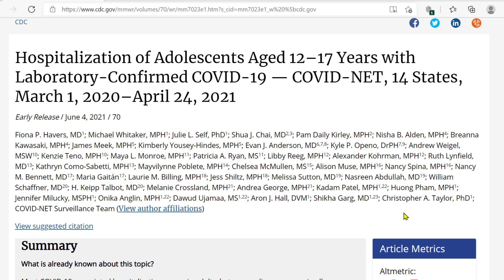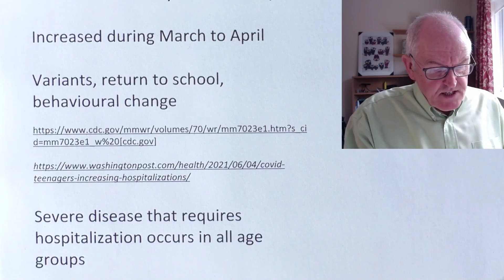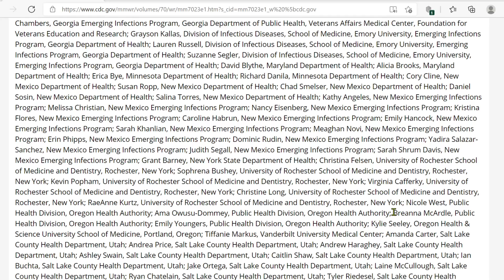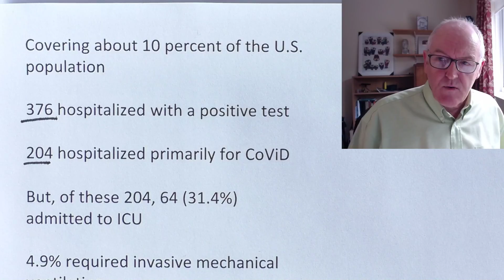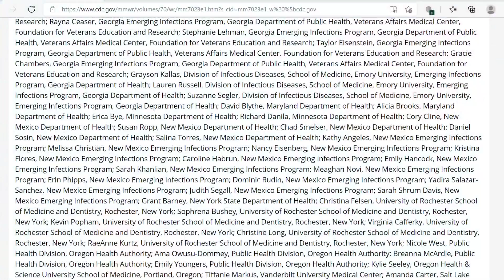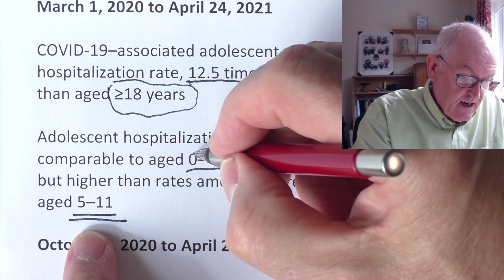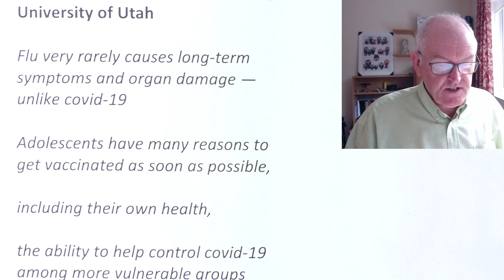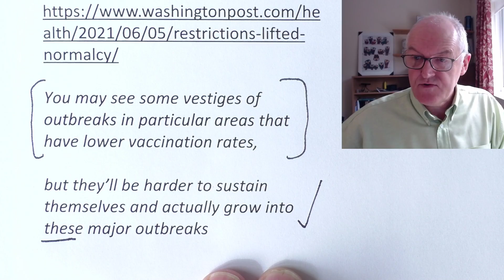Adolescent hospitalizations increase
CDC, adolescents aged 12–17 years

Covid-19 hospitalization rates, among adolescents

Declined in January and February

Increased during March to April

Variants, return to school, behavioural change

Severe disease that requires hospitalization occurs in all age groups

Some risk of multisystem inflammatory syndrome in children

COVID-19–associated hospitalizations, January 1–March 31

CDC’s covid-19-associated surveillance network

Laboratory-confirmed covid-19 hospitalizations
99 counties across 14 states

Covering about 10 percent of the U.S. population

376 hospitalized with a positive test

204 hospitalized primarily for CoViD

But, of these 204, 64 (31.4%) admitted to ICU

4.9% required invasive mechanical ventilation

No associated deaths

Among the 204 patients

52.5% were female

31.4% were Hispanic or Latino

35.8% were non-Hispanic Black

70.6% had one or more underlying medical conditions

Obesity, 35.8%

Chronic lung disease, including asthma, 30.9%

Neurologic disorders, 14.2%

Nearly 30% no reported underlying condition

March 1, 2020 to April 24, 2021

COVID-19–associated adolescent hospitalization rate, 12.5 times lower than aged ≥18 years

Adolescent hospitalization rates comparable to aged 0–4 years,
but higher than rates among children aged 5–11

October 1, 2020 to April 24, 2021

2.5–3.0 times higher than influenza-associated hospitalization rates

Centers for Disease Control and Prevention Director Rochelle Walensky

I am deeply concerned by the numbers of hospitalized adolescents and saddened to see the numbers of adolescents who required treatment in intensive care units or mechanical ventilation

Much of this suffering can be prevented

Vaccination is our way out of this pandemic

I continue to see promising signs in CDC data that we are nearing the end of this pandemic in this country;

however, we all have to do our part and get vaccinated to cross the finish line

Andrew Pavia, professor of pediatrics and infectious diseases, University of Utah

Flu very rarely causes long-term symptoms and organ damage — unlike covid-19

Adolescents have many reasons to get vaccinated as soon as possible,

including their own health,

the ability to help control covid-19 among more vulnerable groups

and the ability to return to normal life

Dave Rubin, director PolicyLab, Children’s Hospital of Philadelphia

You may see some vestiges of outbreaks in particular areas that have lower vaccination rates,

but they’ll be harder to sustain themselves and actually grow into these major outbreaks